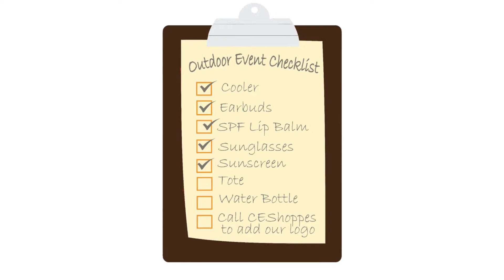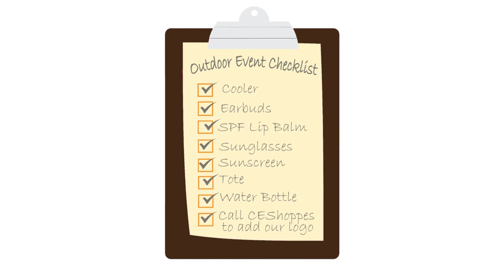Custom Logo Coolers, Totes and Sunscreen for Company Picnics and Outdoor Events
Keep your company brand top of mind this summer with our promotional items for company events and outings.  Add your logo to any of our company picnic and outdoor event products. Custom totes, coolers sunglasses lip balm and water bottles are great for company picnics, triathlons, summer BBQ's and outdoor networking events.